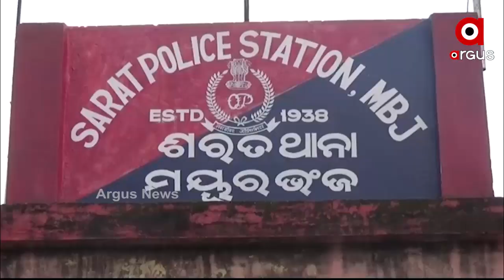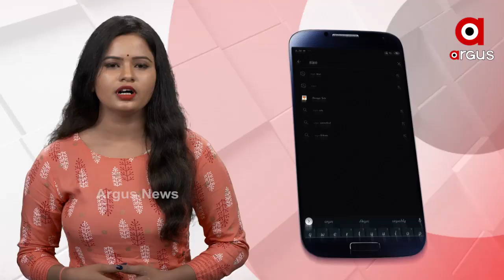ପୋଲିସ ଗାଡି ଭଙ୍ଗାରୁଜା....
କୋଭିଡ ନିୟମ ଉଲ୍ଲଂଘନ କରି ଚାଲିଥିବା ଚଇତି ପର୍ବ ବନ୍ଦ କରିବାକୁ ଯିବା ପୋଲିସ୍ ପାଇଁ ପଡିଲା ମହଙ୍ଗା । ସ୍ଥାନୀୟ ଲୋକଙ୍କ ଆକ୍ରମଣର ଶିକାର ହେଲା ପୋଲିସ...